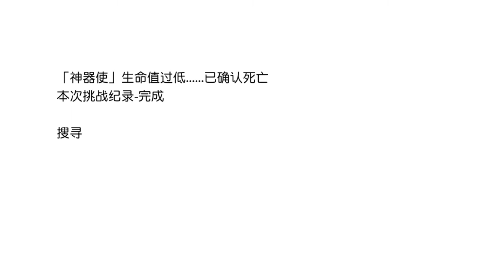永遠的7日之都 第二十三周目 Part 1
自由者線 趴兔
決定不加入中央庭，開始了自由的生活
先從解放各重要區域開始